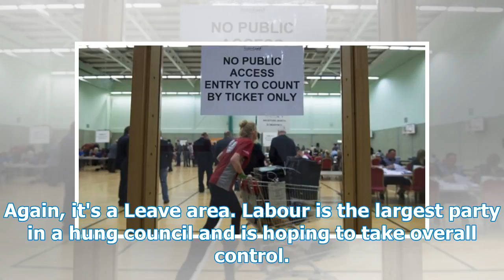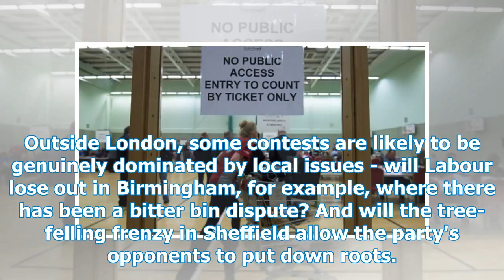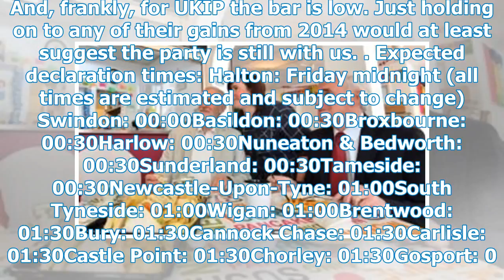What to watch for election night